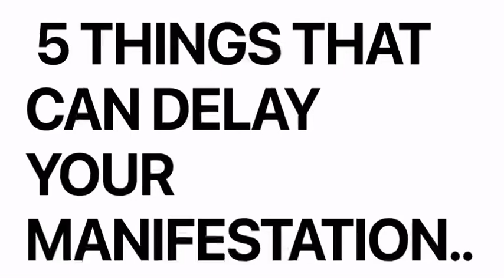HERE 5 THINGS THAT MAY DELAY YOUR MANIFESTATION..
Hello 👋 my name is Mimi I’m a spiritual coach for the one’s going through an awakening, making spiritual life changes and spiritual healing.. I’ve been on this spiritual journey basically my whole life I know spirituality right now can be very confusing. But for some it’s a trend, for others it’s a life style .. let me know how can I be of service on your journey..

I am a certified Reiki Master Teacher, intuitive Reader and a Hypnotherapist. love working with people and The opportunity to help others tap into the possibility of the power within them to heal themselves on the physical, emotional and energetic level.

 Book Me For👇🏾
@thumbtack📌Houseofayizan

✅Spiritual advisor
✅Spiritual coaching
✅Reiki & Energy repair
✅Hypnotherapy
✅Sound therapy
✅Crystal healing & Chakra balancing
✅Mental Health speaker